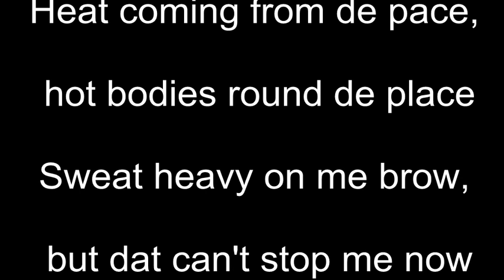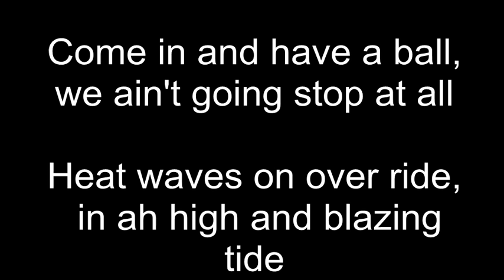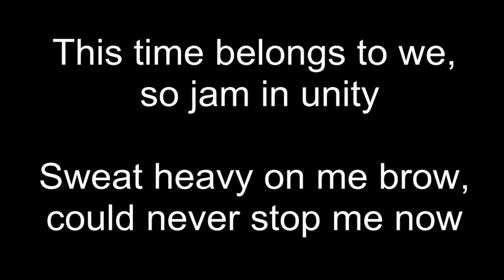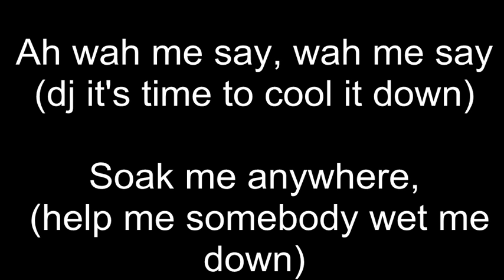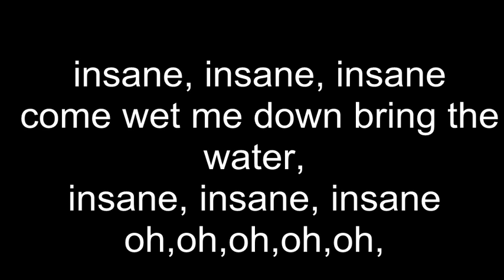Wet Me - Krosfyah (Lyrics)